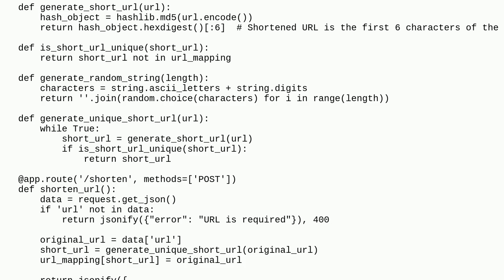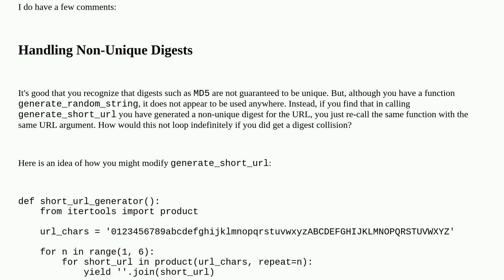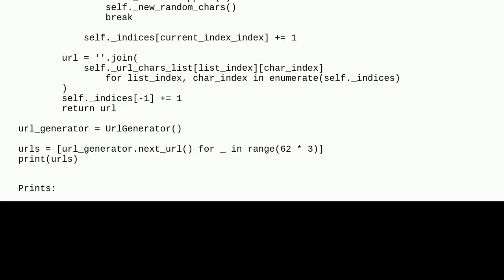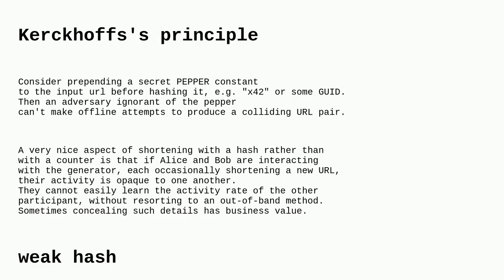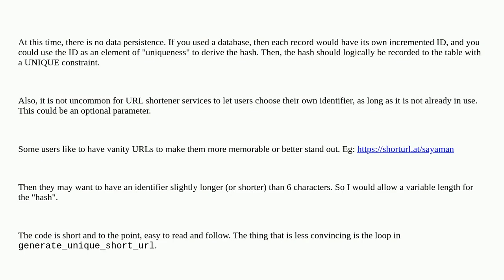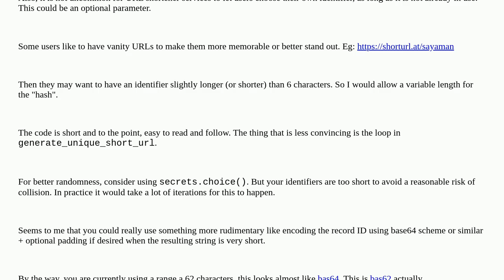Codereview: URL shortener using Flask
URL shortener using Flask

A special thanks goes out to the community

  python flask api